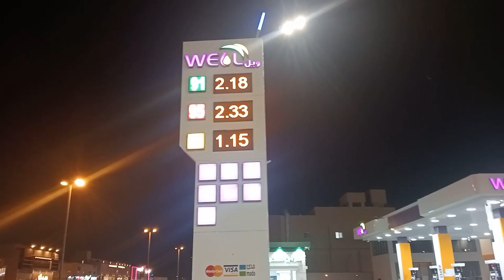Saudi Arabia market And petrol price /KSA/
Well come to my u tube channel friends

Hope u fine All

Petrol price in Saudi Arabia